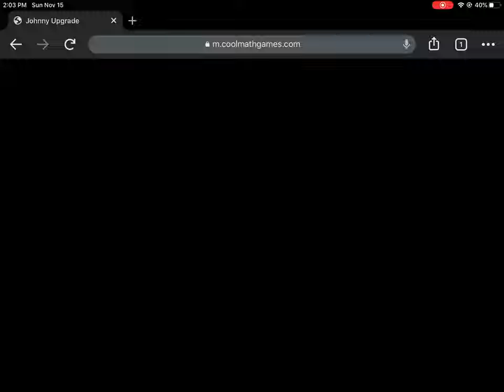Johnny Upgrade All Max Powers in 8:05.78!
Johnny Upgrade Max powers for all the upgrades in 8:06!
7:XX is on the horizon! (Sub 8 minutes)